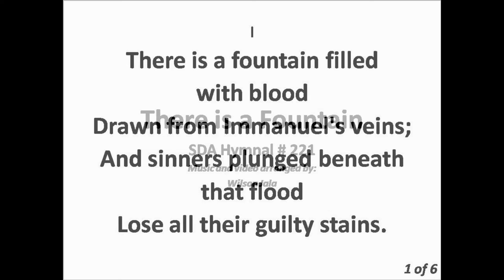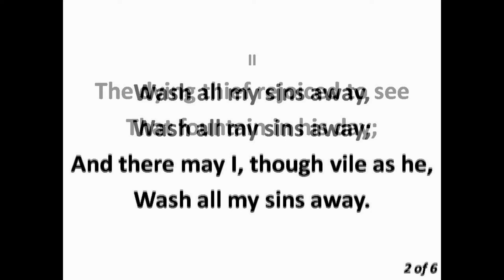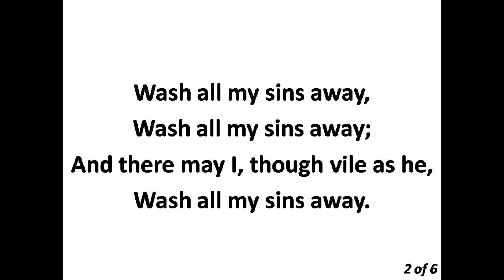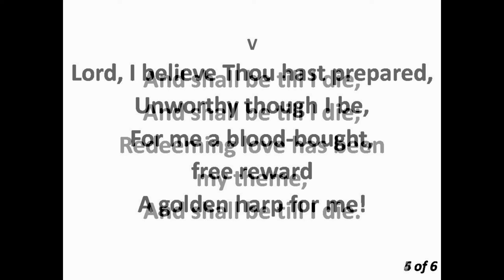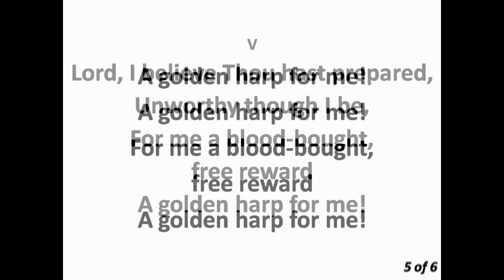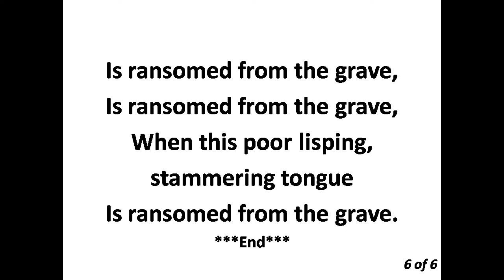221 There is a fountain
This video is for any form of worship services use.